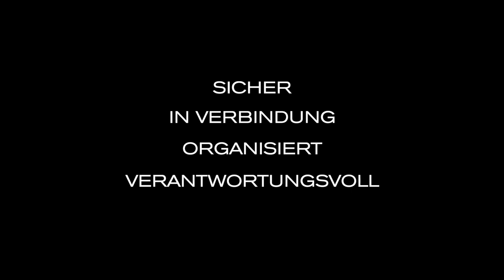Bobby Original Anti-Diebstahl rucksack von XD Design